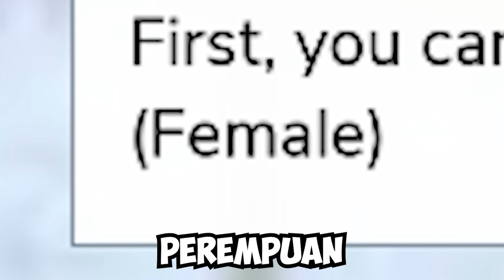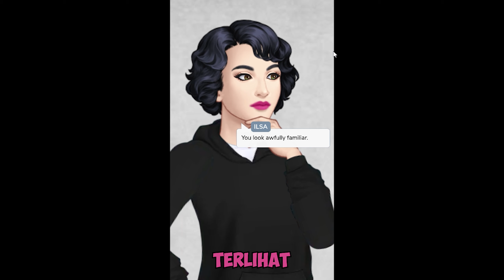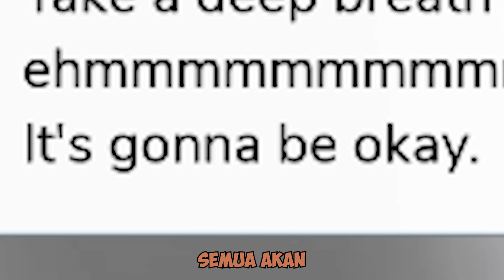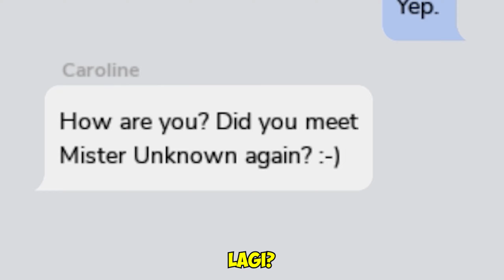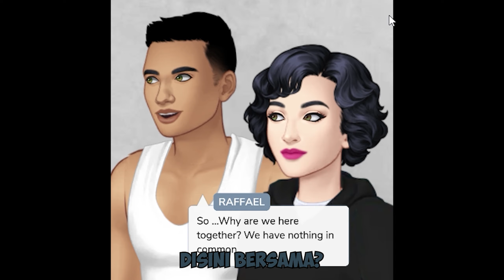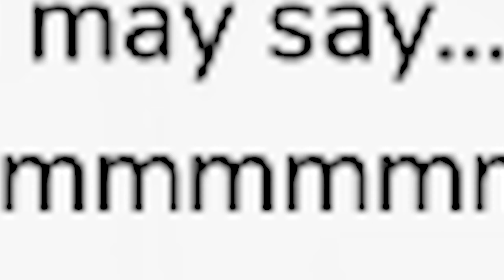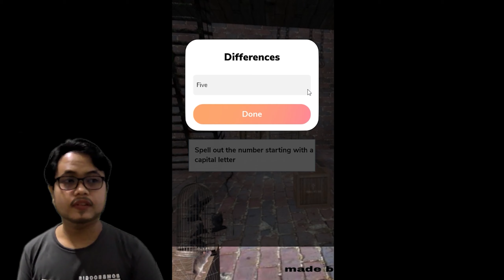Aku dikurung oleh Psikopat - Episode Choose Your Story | Bahasa Indonesia | Part 1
Jadi kali ini aku main game episode yang menceritakan seorang permpuan yang tiba-tiba diculik dan dikurung bersama ke-empat orang lainnya... dan ya... video ini sudah ada subtittle dan di dubbing dengan Bahasa Indonesia

Support Me!!